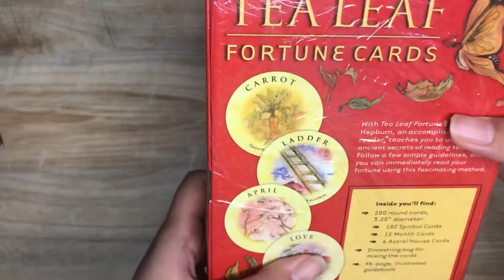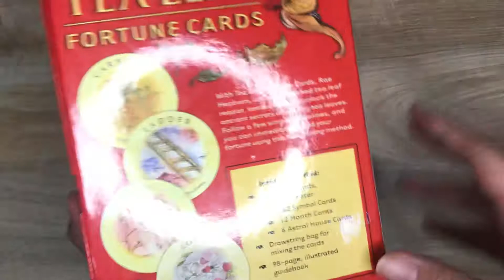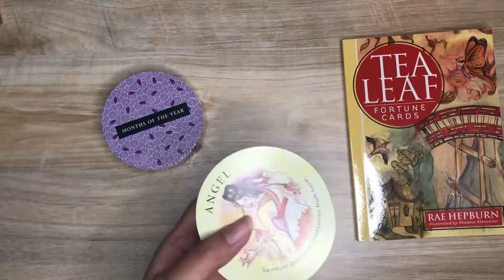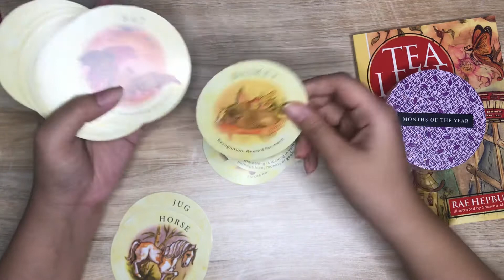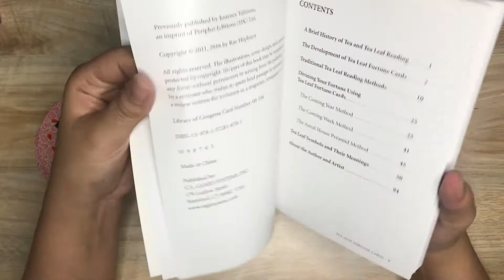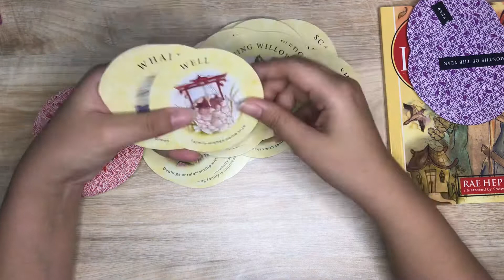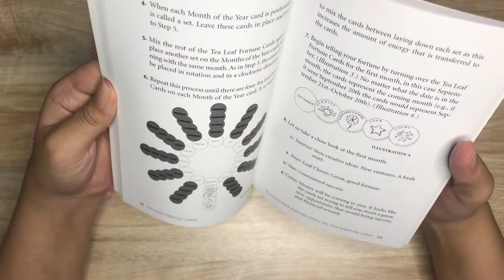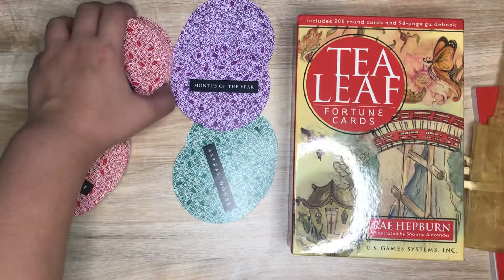REVIEW TEA LEAF FORTUNE CARDS - Bahasa Indonesia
Maaf ya aku berisik di video ini. soalnya ada serangga terbang. 🐛